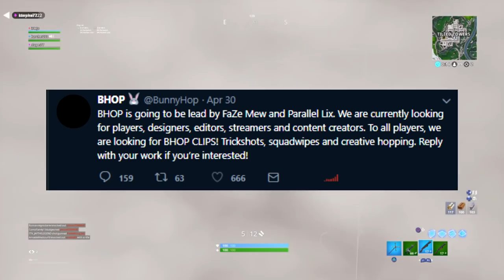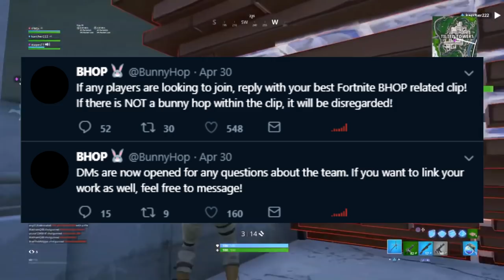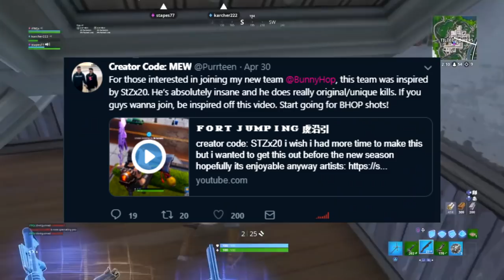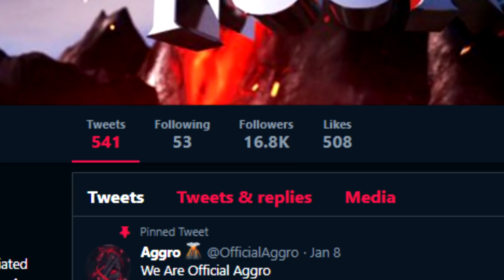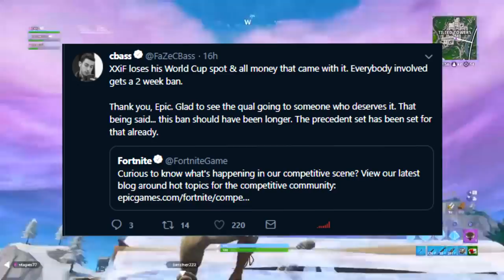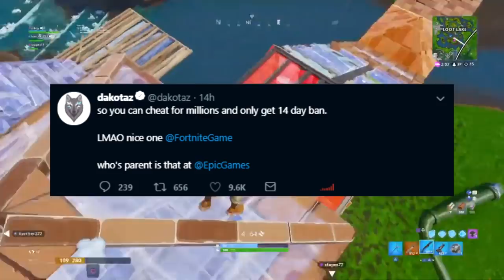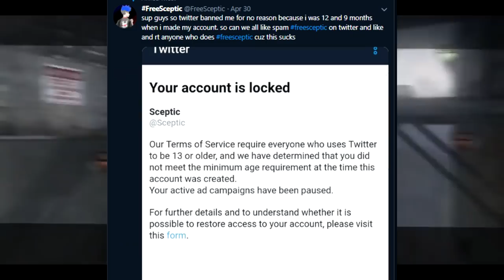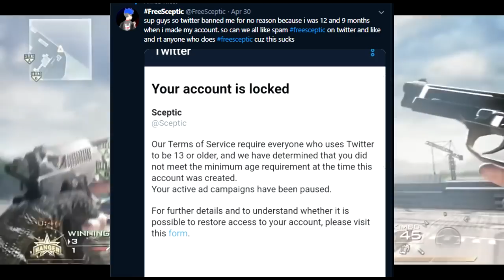Pro Player EXPOSED - FaZe Mew New Team ( BHOP ) Sceptic BANNED , Daequan MAD - Evade & Parallel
Tags (Ignore)